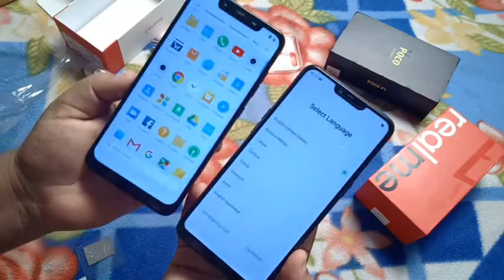Realme 2 Unboxing And Hands On🔥Cheapest Phone With Notch😱|Tech Tonix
Cheapest phone With notch.. 😲😲
Realme 2...